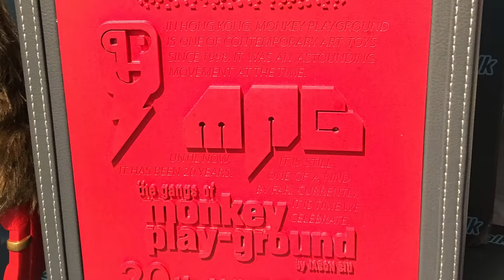TOYSTV Figure Talk #73 Jason Siu Monkey PlayGround 20th Anni Monkey Art Toy Brown Version